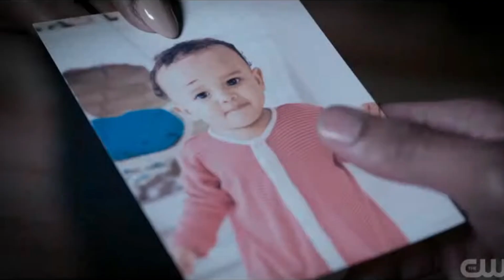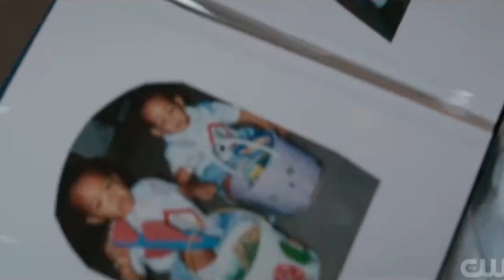Step-up SIMONE!!! DAMON makes a ... | THE CW ALL AMERICAN: HOMECOMING SEASON 2 EPISODE 1 BREAKDOWN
THE CW ALL AMERICAN: HOMECOMING SEASON 2
ALL AMERICAN: HOMECOMING SEASON 2
ALL AMERICAN: HOMECOMING THE CW

Episode # 1
Season # 2
About the Episode:
Premiered on:  October 10, 2022

CAST:
Geffri Maya as Simone Hicks
Peyton ‘Alex’ Smith as Damon Sims
Kelly Jenrette as Amara Patterson
Cory Hardrict as Coach Marcus Turner
Camille Hyde as Thea Mays
Sylvester Powell as Jessie ‘JR’ Raymond, Jr.
Netta Walker as Keisha McCallath
Rhoyle Ivy King as Nathaniel
Derek Rivera as Santiago Mateus
Leonard Roberts as President Zeke Allen
Nadine Ellis as Ms. Sims
John Marshall Jones as Leonard Snow